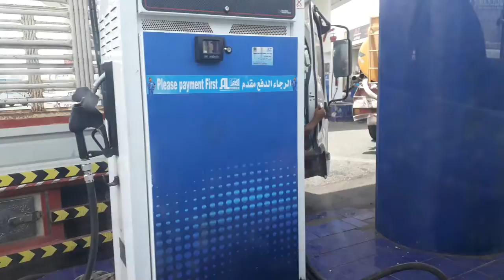Life In Saudi Arabia For Foreigners - Saudi Vlog Filipino - Saudi Arabia Travel Vlog Hindi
View Of Hyperpandamall In saudiarab

 saudi arabia travel road trip middle east 2019 : most beautiful road in saudi arabia : perfect arab

hyper panda mall in saudi arabia

Saudi Roads Side Petrol Pump Hyper Panda

About This Video - A typical day in my life while living in Saudi Arabia

Topic Cover - This is 1st video of series Saudi Arabia.

pls follow  and msg us

Some people think and ask that Has not Saudi Arabia have employees or foreign people live over  there?!. Therefore, I am not surprised by the question, but because of the media that does not display realism matters,
So I would like to show you that the video to know the reality and what do the foreign people who have experienced life, say about their life in Saudi. At the end you will say truly kingdom of Saudi Arabia is the Land of the peace.
Finally, you can criticize us by respecting our religion and our prophet Mohammad [Peace Be Upon Him], otherwise, you will be blocked from this page as far as you are not respecting any religions of other people. You can ask them in polite way which is the best way to understand you.

Namaskar dosto, es video mein aap ko life in Saudi Arabia related basic information milegi. about school, driving, traffic condition, restaurant, identity car, iqma, petrol price, currency, visa and more.
I made the giant leap and moved from London to Jeddah, Saudi Arabia. And what a move it has been!

After my first 7 months living here, I dish out all the answers on what I'm most frequently asked.

Why are you there?! What's the scariest moment been for you?! What is there to do for fun? And many, many more... You might be pleasantly surprised.